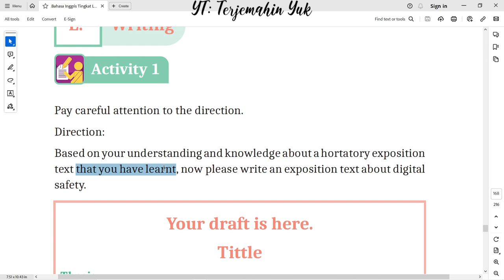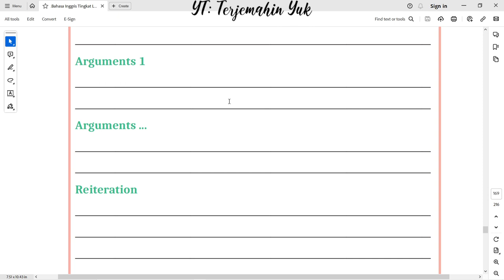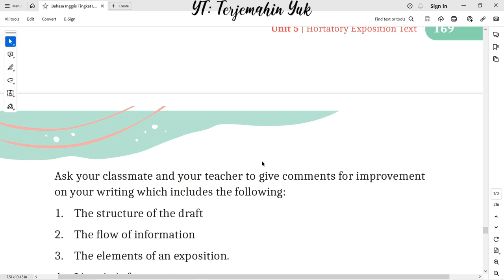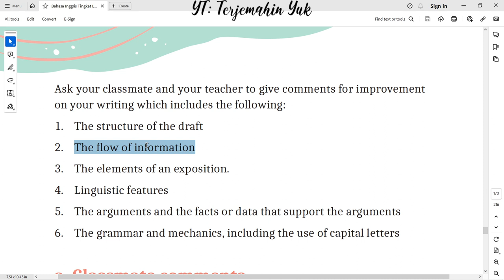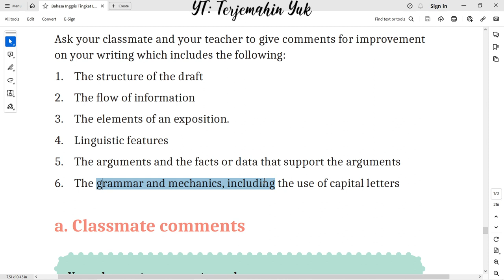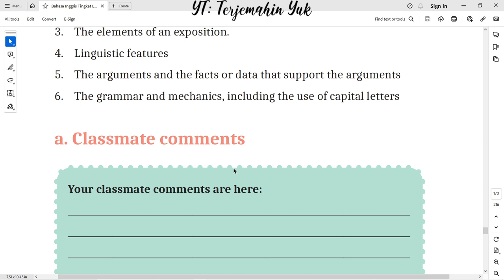Hal. 168-170 kelas 11 Terjemahan Buku Bahasa Inggris SMA Kurikulum Merdeka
Writing :
Direction:
Based on your understanding and knowledge about a hortatory exposition text that you have learnt, now please write an exposition text about digital
safety.

terjemahin yuk
terjemahinyuk
terjemahkan yuk
Tingkat Lanjut
kunci jawaban
belajar bahasa inggris
pelajaran
halaman